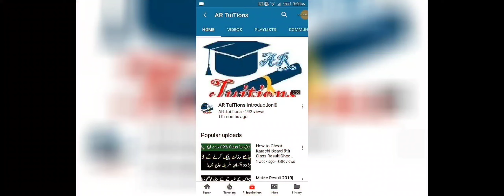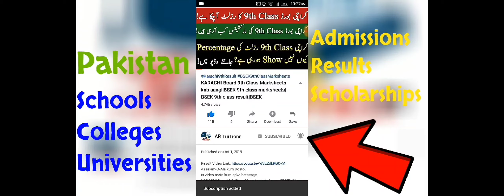Intermediate Smart Syllabus 2020 11th Smart Syllabus 12th Smart Syllabus Punjab Inter Smart Syllabus